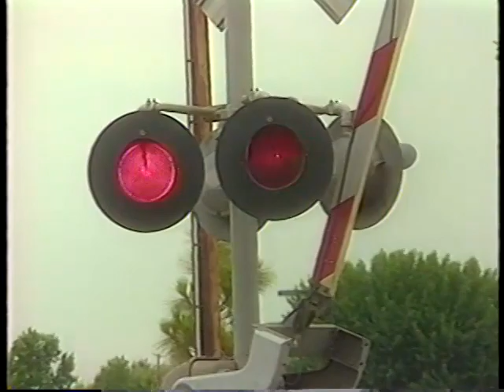LACTC - 1992 - "MetroThink"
Metrolink - MetroThink /
Southern California Regional Rail Authority (SCRRA) and the Los Angeles County Transportation Commission (LACTC), 1992.

Rail Safety Video.

Metrolink PSA - MetroThink